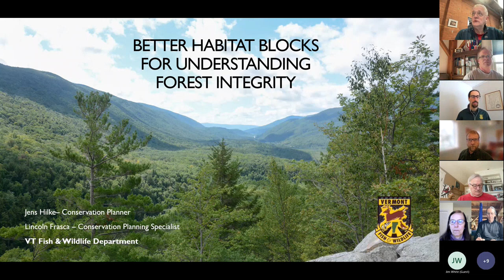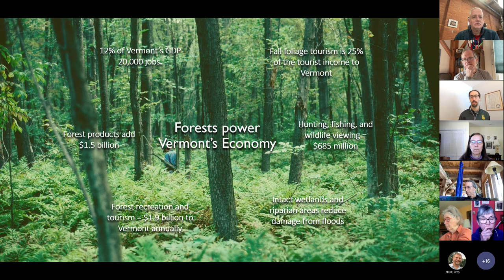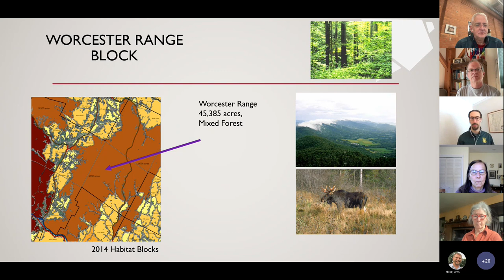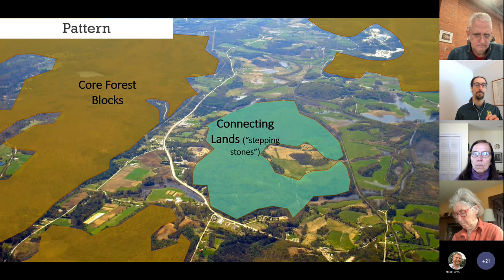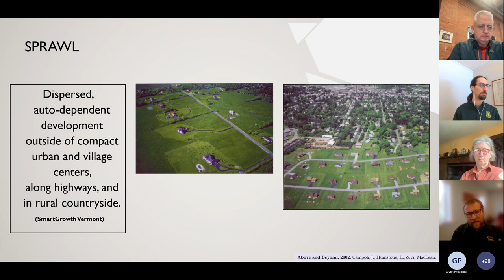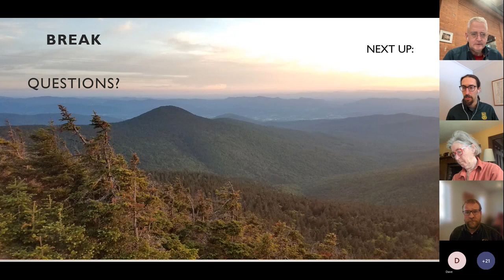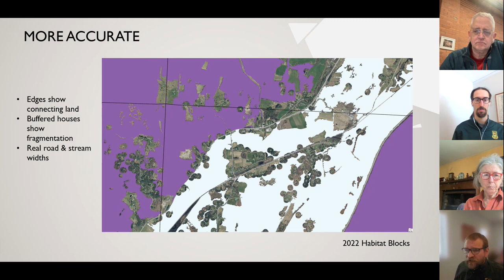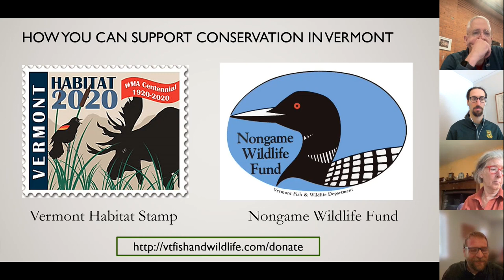Better Habitat Blocks for Understanding Forest Integrity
Understanding forest pattern in your town is an important first step in conservation and land use planning. That basic pattern has a lot to do with biological diversity and climate resilience. The habitat blocks dataset is the best way to understand that pattern across Vermont. The Habitat Blocks dataset, first created in 2011, is appropriate for understanding the location of our forests, but the 30m resolution doesn't show all of the connecting lands on the edge of the blocks that facilitate wildlife movement. Recently released high resolution land cover data has allowed the Vermont Fish & Wildlife Department and its partners to re-map the Habitat blocks with greater accuracy around the edges of the blocks. The new data will be released in fall 2023 and will allow your community to better understand the overall forest pattern and connecting lands in your town related to Act 171 the Forest Integrity law. Join us for a special sneak peek at this new and exciting work.